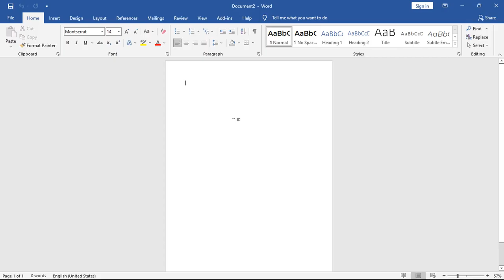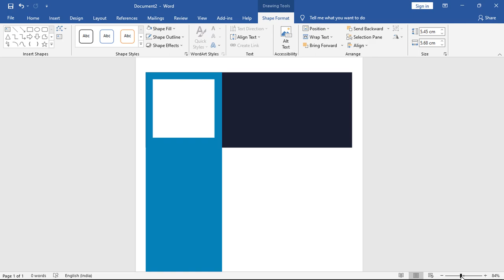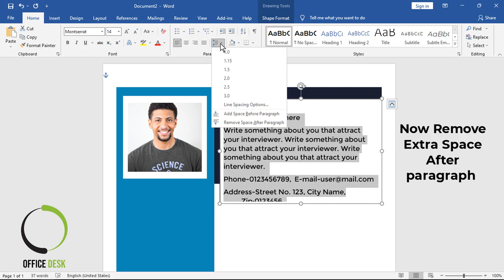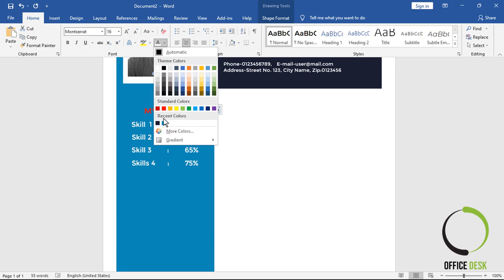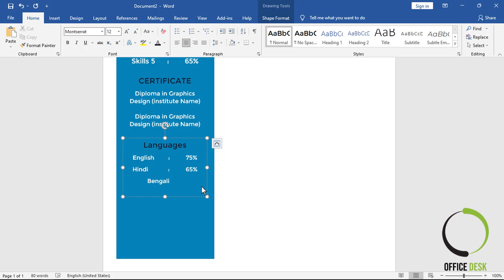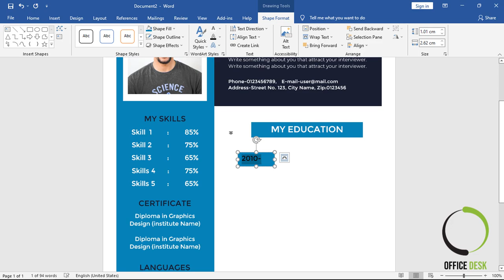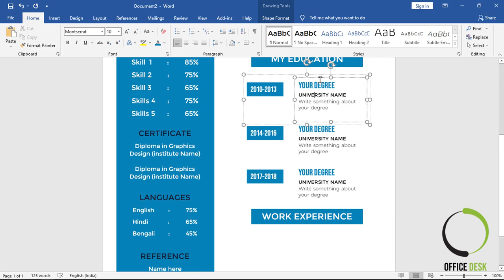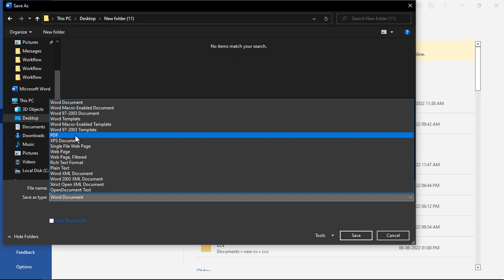Resume Design | Resume Design in MS Word | Resume Format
In this video tutorial, I am going to show you how to make Resume Design in MS Word Document.